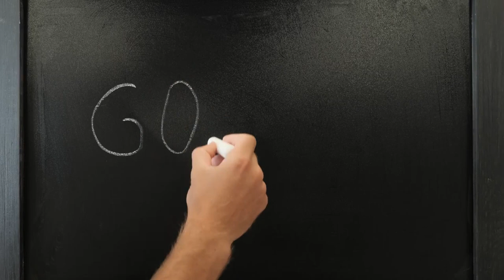How to Track Your Annual Goals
Learn how to track your 2022 goals progress in Canada by watching this video. Get and receive more inspiration because of the progress that you've made up to this point. Then your mind and thinking are in the right direction. Ready to get started?

Jayson Lowe and Richard Canfield reveal how you can track your progress with your goals in Canada this 2022. You have to be curious and actively in exploration to how you can better your life. Everything begins with the way you think TODAY!